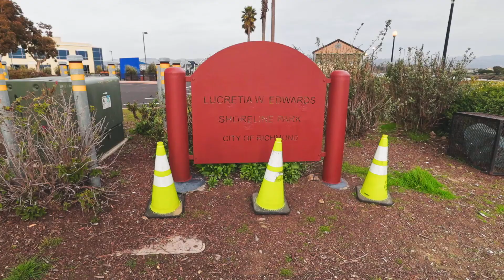The Downside Of Being Passionate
There's a downside to being passionate.

Don't use any of these?

[STICKER SWAP]
RocketRyder510